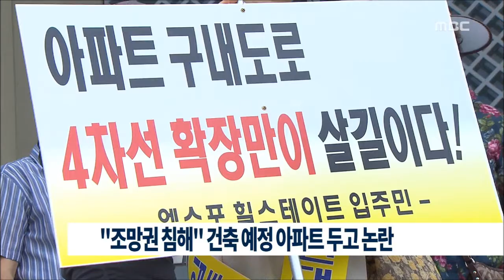[뉴스데스크]"조망권 침해" 건축예정 아파트 두고 논란(20150601월)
여수엑스포 조직위원회 부지에 들어설 예정인 주상복합 아파트를 두고
 인근 주민들이 "조망권을 침해한다"며

여수시 덕충동,
여수엑스포힐스테이트 아파트 주민 30여 명은
 오늘(1) 여수시청 앞에서 집회를 열고
 조직위원회 자리에 새로 들어서는
 고층 주상복합 아파트로 인해
 조망권 침해가 예상된다며
 아파트 층수를 조정해야 한다고 주장했습니다.

여수시에 따르면
 해당 용지에는 한 건설사에서
15층 규모의 주상복합 아파트를 지을 예정이며,
현재 여수시에 건축허가 신청서를 제출한
 상태입니다. //